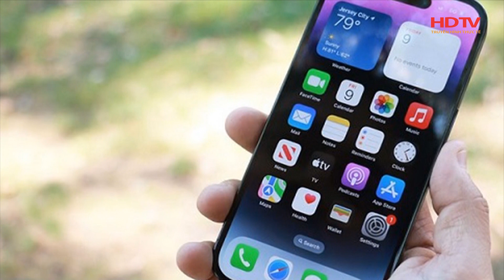HÀNG HÓA VIỆT - THƯƠNG HIỆU VIỆT SỐ 57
Có các nội dung sau đây:

1. Giá Iphone 11, 12 giảm mạnh nhất từ trước đến nay.

2. Lộ diện thiết kế Iphone 15 Ultra.

3. VF 5 plus công bố giá, nhận đặt cọc từ ngày 10/12/2022.